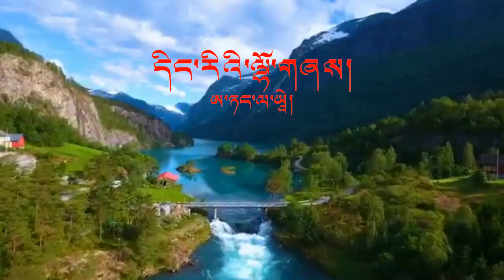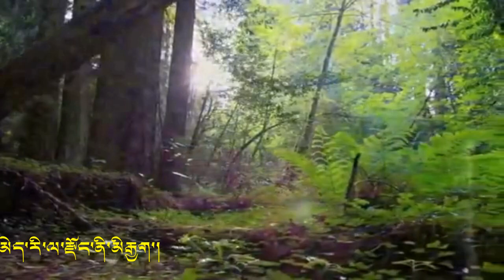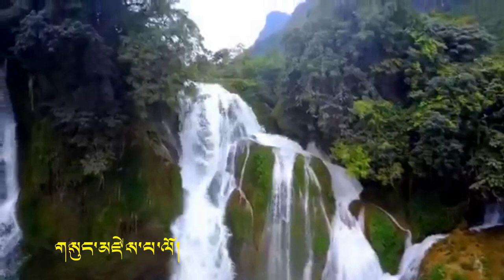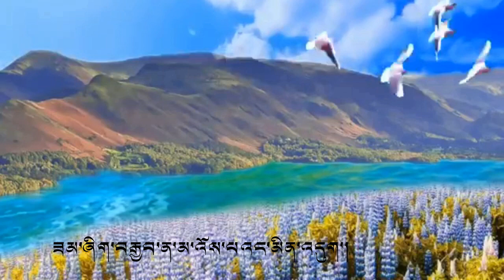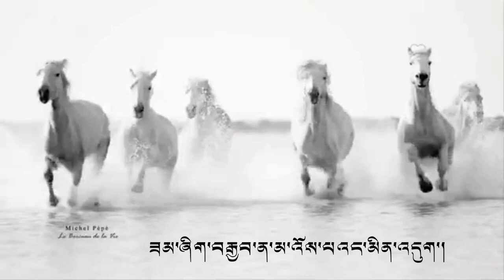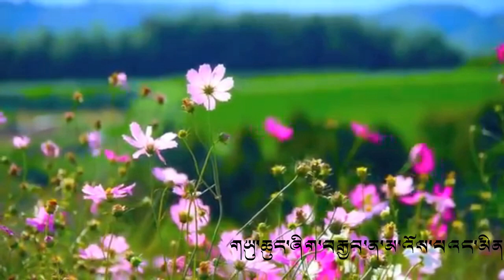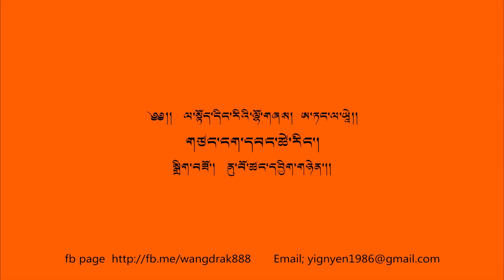དིང་རིའི་ལྷོ་གཞས་། ཨ་ཏང་ལ་ཡཱེ། Dhingre, Tibean traditional song classic song by Tsang nga tse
well come to ྇Tsang Ngatse  you tube channel!

preservation and promotion of the unique traditional songs and dance of Tibetan and  Utsang culture,act.